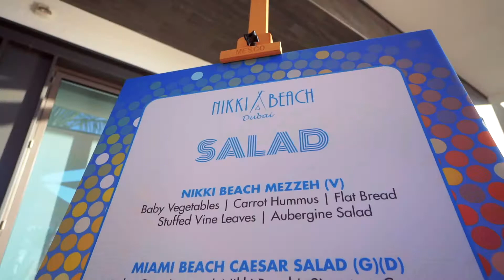Nikki Beach Dubai - New Year 2018 with Barbara Tucker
Filmed by Sergio di Lusso